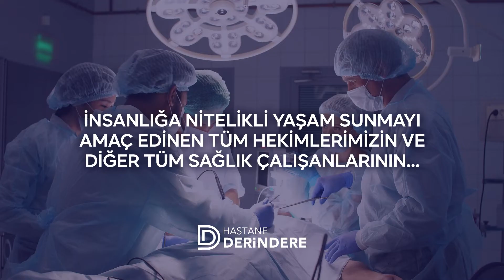14 Mart Tıp Bayramı Kutlu Olsun!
Karşılaştıkları zorlu koşullara rağmen büyük bir görev bilinciyle mesleklerini yerine getiren, sağlıklı toplum olabilme yolunda var gücüyle çalışan, insanlığa nitelikli yaşam sunmayı amaç edinen tüm hekimlerimizin ve diğer tüm sağlık çalışanlarının

14 Mart Tıp Bayramı Kutlu Olsun…